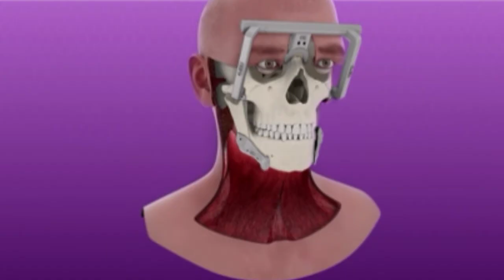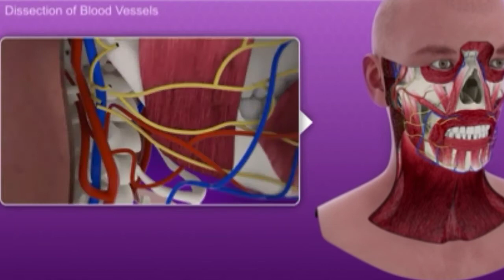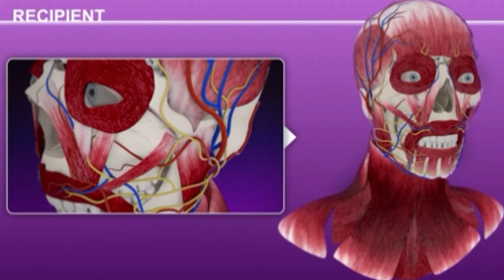Connie Culp, the 1st face transplant recipient in the U.S., dies at 57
The reference for this video is CNN News